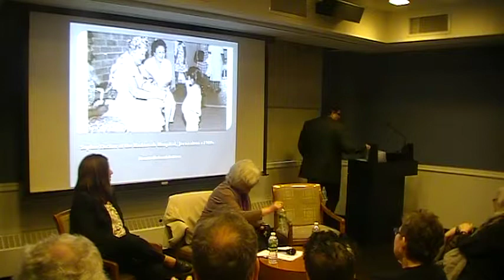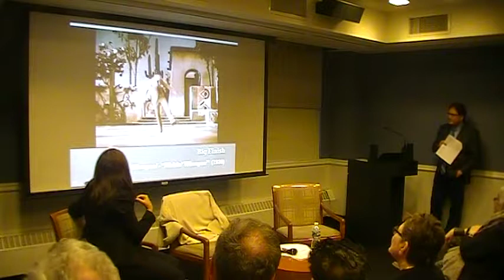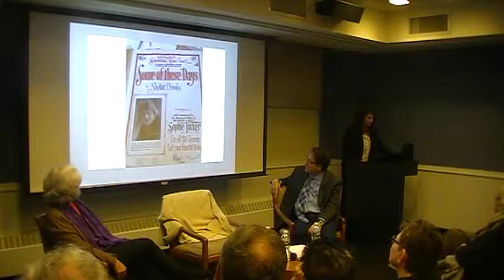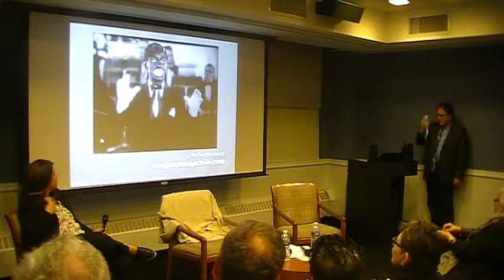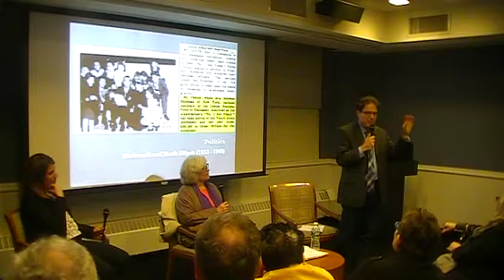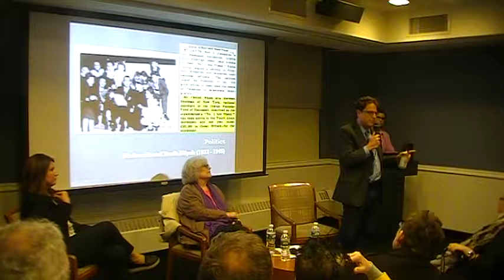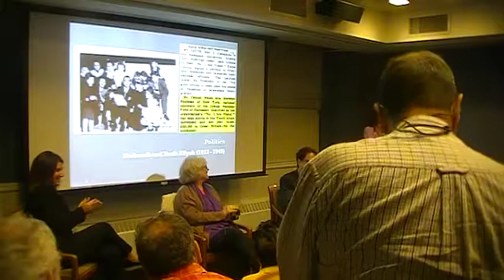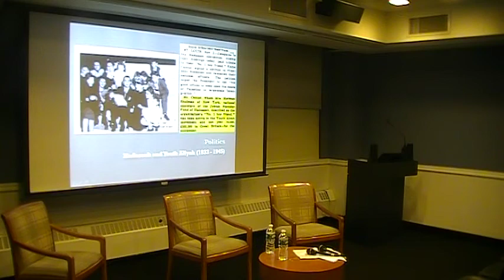20th century American Jewish Stardom: Eddie Cantor Sophie Tucker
a Book Talk and Launch presented by the American Jewish Historical Society on May 10th 2018, to celebrate Lauren Sklaroff's book about Sophie Tucker, "Red Hot Mama", and David Weinstein's book on Eddie Cantor, "The Eddie Cantor Story: A Jewish Life In Performance and Politics. Moderator: Professor Hasia Diner.